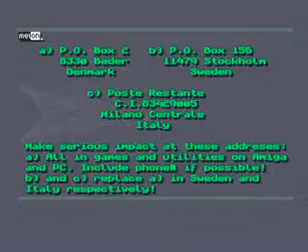Amiga 1000cc Turbo